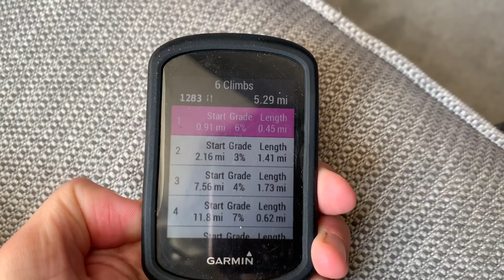Emuzing Adventure - Episode 1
Checking out one of my Breeze routes, seeing if I can actual fine the emus this time! Last time there were none in sight and we climbed an awful hill which we didn’t actually have too! All good training though right?

I love cycling in Cornwall there’s so many beautiful views and random animals to see.

If you want to see more of my adventures, please take a look at my Instagram page below: